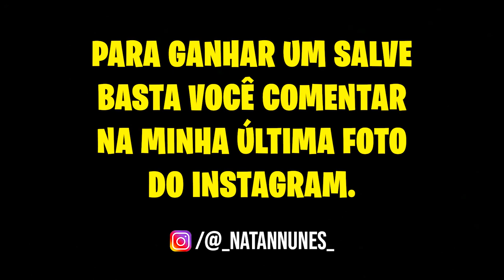COMO INVOCAR A PEPPA PIG DO MAL NO MINECRAFT! (PORCA MALVADA!)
💛 Natan e Felipe invocar a PEPPA PIG NO MINECRAFT! Só que a Piggy Malvada acabou destruindo todo o mundo deles! Será que o Natan vai conseguir sobreviver a PIGGY?